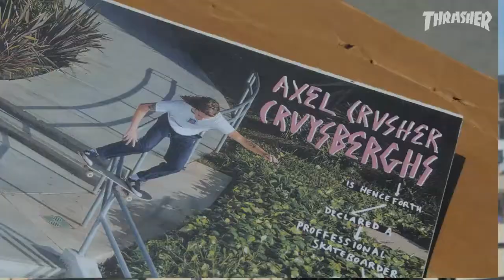Axel Cruysberghs' "Pro Suprise" Video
As Ed Templeton proves daily, you never know what you might find strolling the Huntington Beach pier. In Axel’s case...a pro board for Toy Machine. Watch the surprise here.